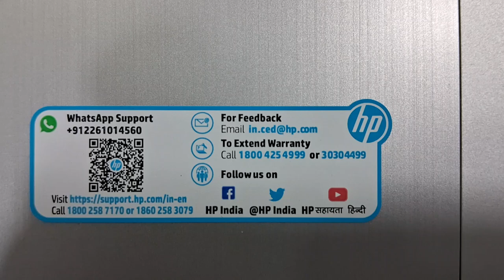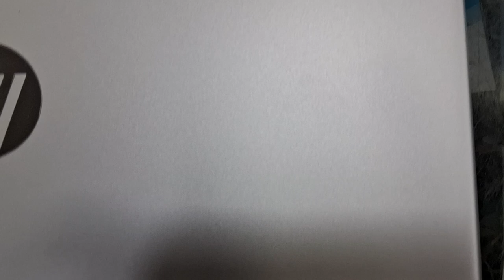New Hp Laptop i5 12th Generation 8Gb Ram 500 Gb SSD Unboxing and Review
This HP Laptop 15 review and unboxing intel i5 laptop video guide is for everyone. This HP Laptop (15-fd0025st) is a 15.6" LED display with a fast intel i5-1335u processor (CPU), 8GB of RAM that can be RAM updated to 64GB, plus a 500 GB SSD for outstanding performance. Plus a nice working Windows login fingerprint sensor that makes logging into or signing into Windows a breeze.